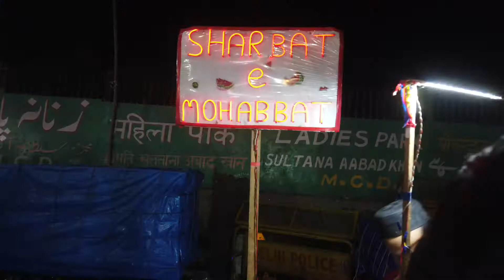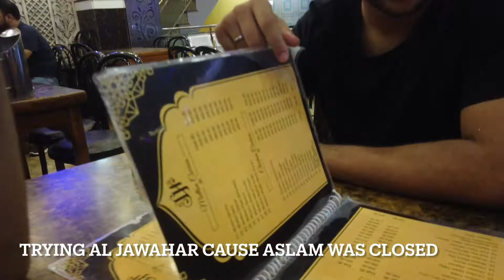Jama Masjid Food Vlog | Last Sehri of Ramadan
Dilwalo ki Dilli se aap ke dil tak lekar aaye hain ek nazraana.

Dawat-e-Ishq parosa hai jisme hai Zaykedaar kebab, Lajawaab Sharbat-e-Mohabbat, Lazeez Shahi Tukda aur usse bhi azeez nazaare...

Jama Masjid ki Galiyo se humare camera main joh humne utaare...